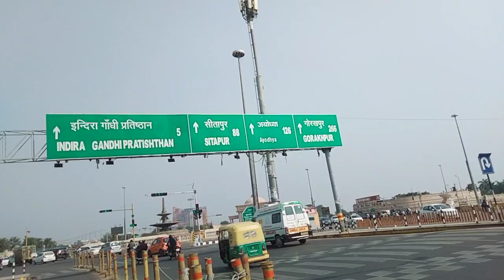देखो जब हम Lucknow_City में रास्ता भूल गए ...!!